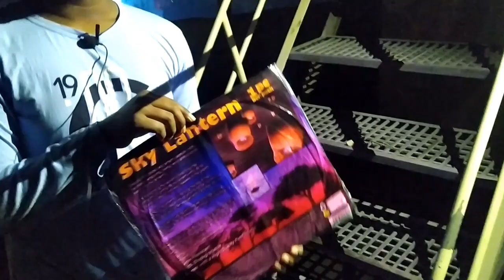নতুন বছরের প্রথম দিন অনেক মজা করলাম | Happy New Year 2023 | Yasin Hossain